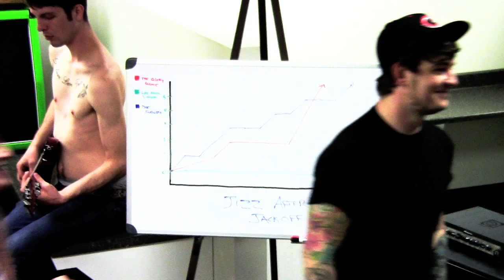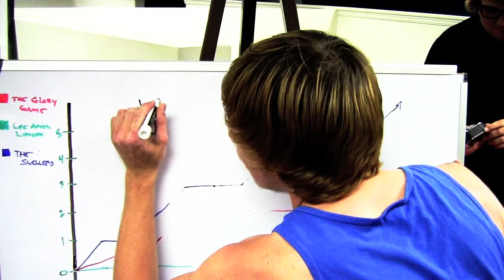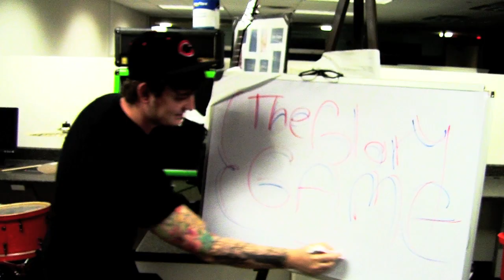"Gloria" - The Glory Game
The official music video for "Gloria" by The Glory Game off of their "Get Up & Go EP". Be sure to watch this video in HD.

Directed by: Andrew Mitchell and Brett Knickrehm
(Twenty Two Media Productions, 2012)